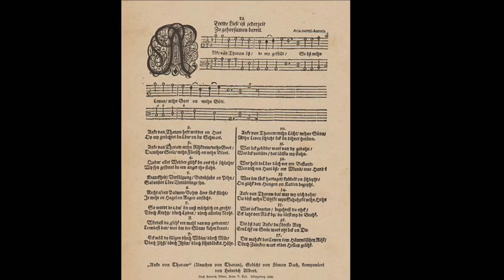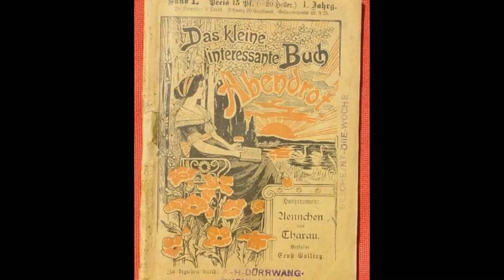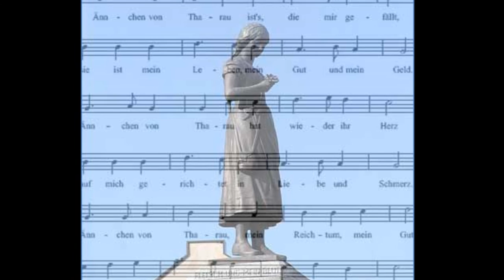FRITZ WUNDERLICH-Ännchen Von Tharau--For Kerstin :-)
My dear Kerstin Centervall,prince2000ful, a wonderful friend, great classic singer and amazing poet!:-)
You can check out, if you are interested, her great poetical work and support her in a poem contest, she is in the moment on the top and deserves it so much too!Click please on following link, her name and the poem SHOOTING STARS, this is title also of her new book, out now and available on Amazon Link for supporting Kerstin

Annie of Tharaw, samländisch-down German Anke van Tharaw, occasionally: written Ähnchen of Tharaw, is the title of a popular song. It dates from the 17th East Prussia Century and sings in 17 stanzas Anna Neander, the daughter of the pastor Tharauer.

ENGLISH LYRICS
Little Anna of Tharau is the one I like best,
she is my life, my riches and wealth.
Little Anna von Tharau has once more turned
her heart towards me in love and in pain.
Little Anna von Tharau, my riches, my wealth,
you are my soul, my own flesh and blood.

If storms and foul weather should threaten us dire,
our intent would still be to stand by each other.
Sickenss, persecution, sadness and pain
would tie fast the knots of love for us twain.
Little Anna of Tharau, my riches, my wealth,

Just as the palm tree will grow to full height
once rain and storms have tempered its might,
just so will our ardor grow tall and strong
after suffering and sorrow have let it along.
Little Anna of Thaurau, my riches, my wealth,
you are my soul, my onw flesh and blood.

If we had to part and you had to live where
hardly is know the warmth sunshine can give,
still would I seek you through forest and sea,
nor irons nor foes could keep me from thee.
Little Anna of Thaurau, my light and sunshine,
my life enfolds yours, as yours enfolds mine.